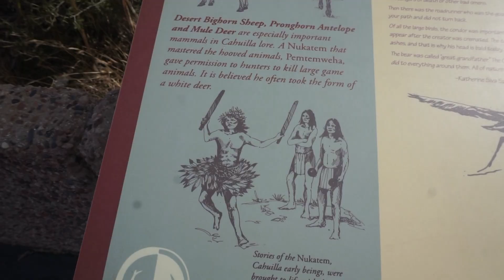INSANELY STEEP TRAILS WITH BEGINNERS//BELLINGHAM WASHINGTON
Been hurt for the past week and weather has been terrible so here is some clips from last month.